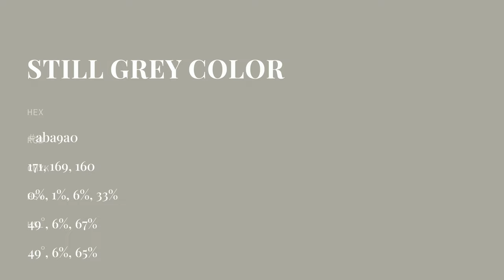Still Grey color aba9a0 hex color - Grey color - Cool color aba9a0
What color is Still Grey ? aba9a0 hex color - Grey color - Cool color aba9a0

Hex aba9a0 Color Code is also known as Still Grey color.

Hex aba9a0 Color code in RGB color code model is created after adding 67.06% red color, 66.27% green color and 62.75% blue color.
Hex aba9a0 Color code in CMYK color (process color) code model is generated after subtraction of 0% cyan, 1% magenta, 6% yellow and 32% black.